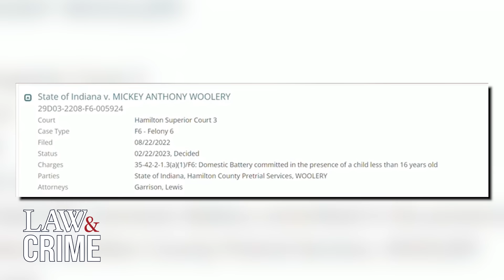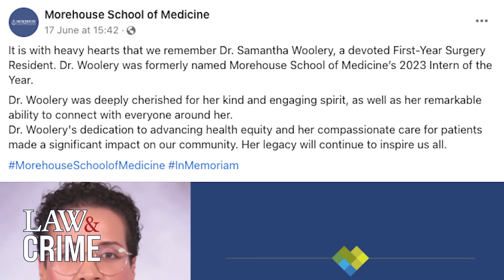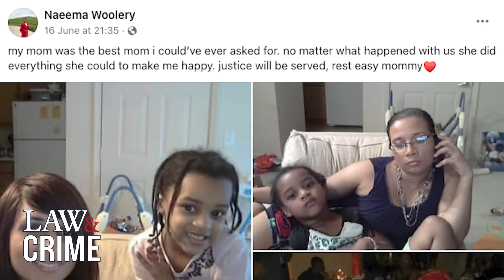Surgical Resident Murdered by Ex-Husband Who Left Bloody Machete at Crime Scene: Cops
A beloved mother and surgical resident was found dead in her Georgia apartment on June 15. Concerned co-workers found Samantha Woolery dead after she didn’t show up for work. Authorities said Woolery had been brutally attacked and murdered overnight. Her ex-husband, Mickey Anthony Woolery, was linked to the crime from fingerprints, Ring doorbell camera footage, and a bloody machete he left behind, investigators said. Law&Crime’s Elizabeth Millner breaks it down.

Police tracked down Mickey Woolery on Monday in Carmel, Indiana, more than 500 miles north of Samanath’s Marietta apartment. He was arrested after trying to run from police and was caught in the woods behind a home, police said. The defendant was booked into the Hamilton County Jail on charges of murder, assault, battery, possession of a weapon during a crime, and felony malice murder. Ring video across from the victim’s apartment allegedly showed the husband with blood on his hands, his bare feet, and pants.